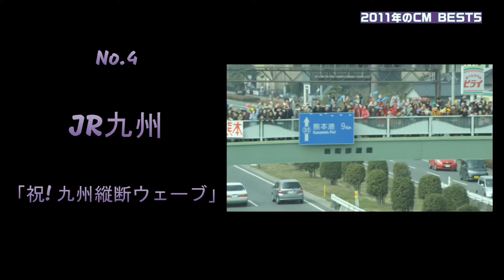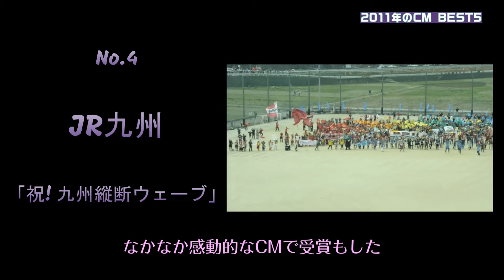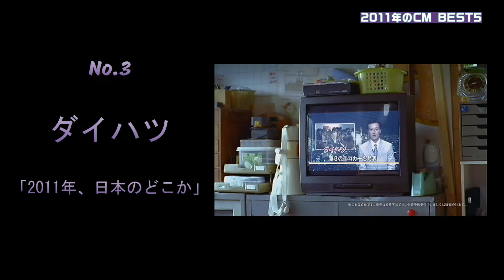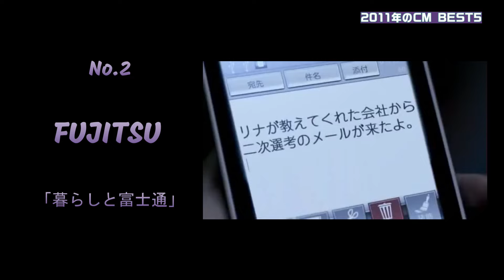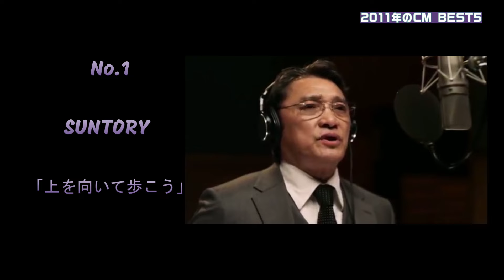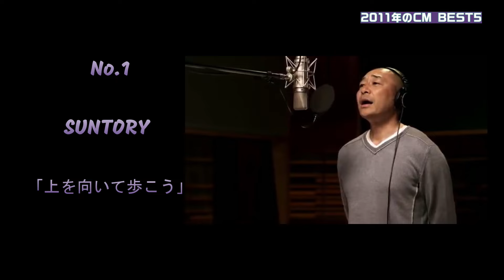2011年の印象に残るCM【BEST5】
2年前の3.11に配信した動画ですが、チェンネルBANで消えてしまったので再投稿です。